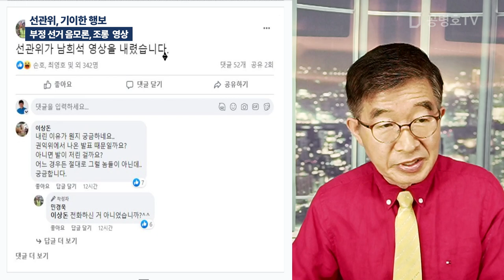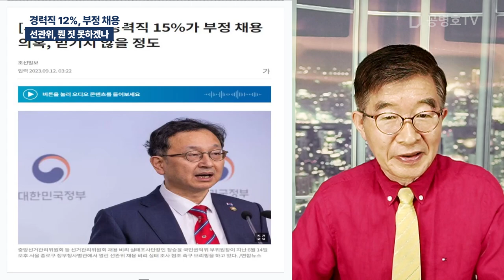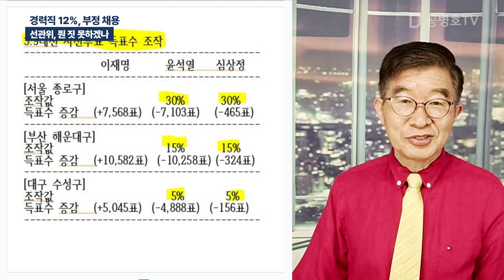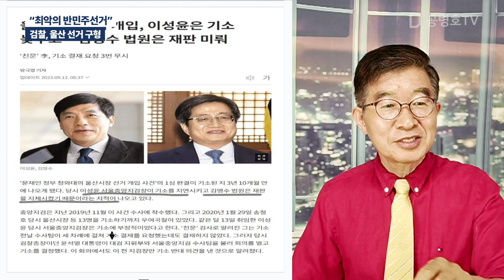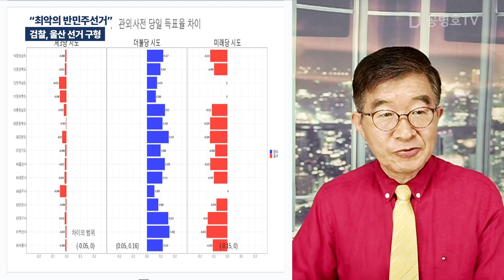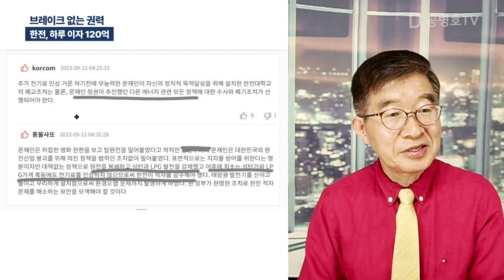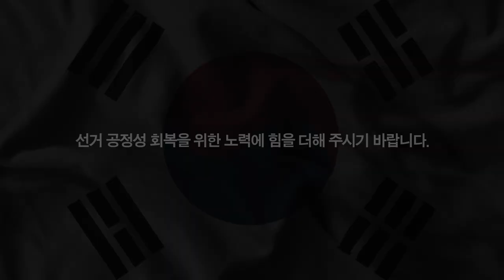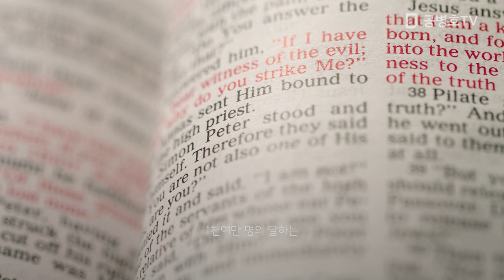선관위, 좋은 세상 / 방송: 09 / 12 / 2023 [공병호TV]